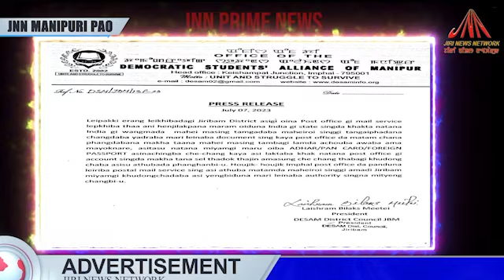DESAM DEMANDED DISTRIBUTION OF POSTAL PARCELS